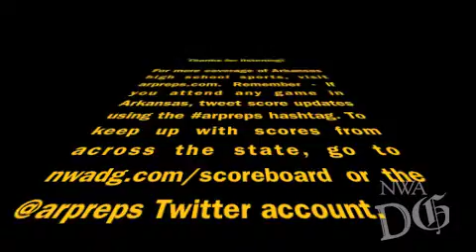Week 7 - Springdale Har-Ber vs. Fayetteville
Northwest Arkansas Democrat-Gazette reporter Andrew Hutchinson previews the Week 7 Game of the Week: Fayetteville (6-0, 3-0) at Springdale Har-Ber (5-1, 3-0).